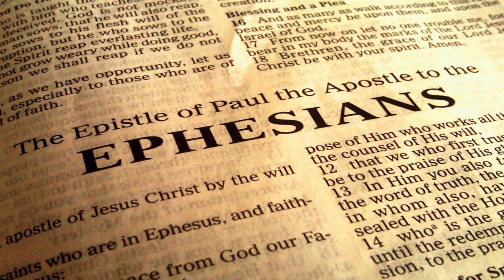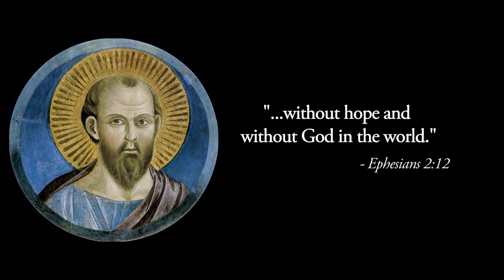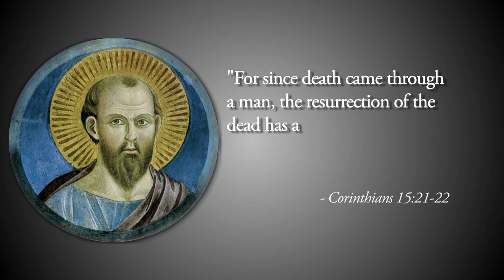Archbishop Richard Gagnon - Assumption of Mary